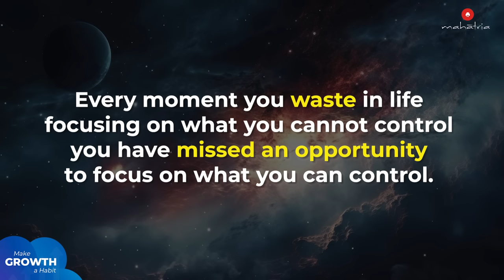Reinvent... Evolve... Lead... | Mahatria on the 3 core templates for a great life!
Want to make GROWTH a Habit?
Attend the weekly online LIVE  'Growth Sessions' with Mahatria.

In this captivating keynote address, delivered for the esteemed members of the Indian Management Association at Indore in February 2023, Mahatria delves deep into the three pivotal templates that lay the foundation for a legendary life: Reinvent, Evolve, Lead.

Prepare to be inspired, motivated, and empowered as He explores the keys to finding a new 'you', to self-chisel yourself into a beautiful human being, and leaving an indelible mark on the world.

Here is an excerpt...